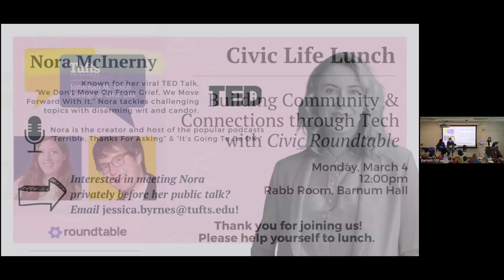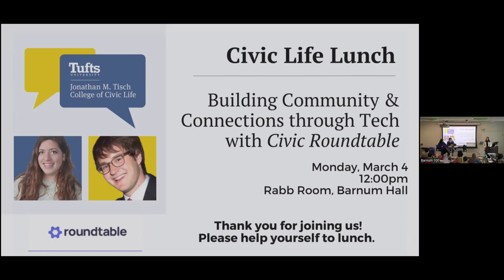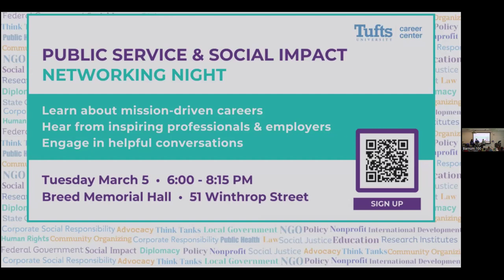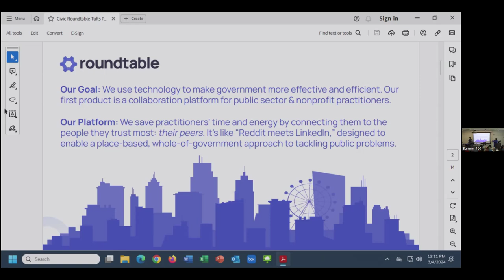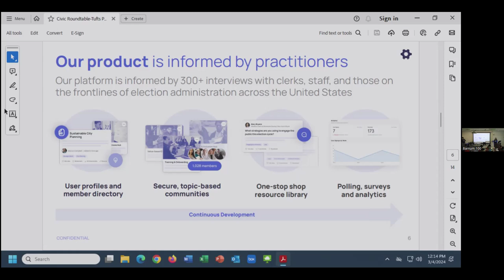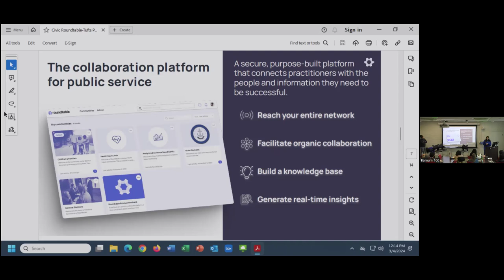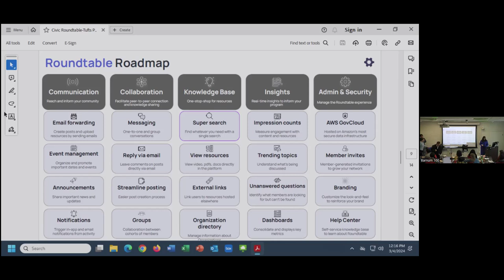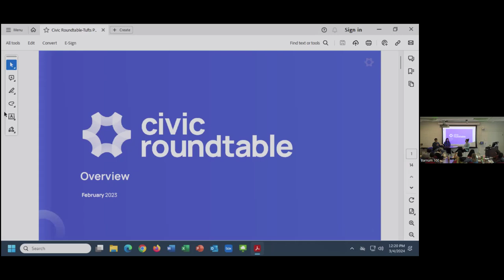Civic Life Lunch - Building Community & Connections through Tech with Civic Roundtable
On March 4, 2024, Tisch College hosted a lunch conversation with Madeleine Smith and Josh Seiden, co-founders of Civic Roundtable, a new collaboration platform designed to connect public servants in real time and make the public sector more efficient. Madeleine Smith and Josh Seiden launched Civic Roundtable with the belief that technology has a critical role to play in facilitating connection and collaboration among public servants and the partners, associations and agencies with which they work. Described as "Reddit meets LinkedIn" in the inaugural 2023 Forbes 30 Under 30 Local Boston list, Civic Roundtable combines a secure space with peer-to-peer communication for users to ask questions, collaborate and share best practices. The platform has onboarded over 5,000 users across Homelessness Prevention, Election Administration, and Economic Development since its launch in 2022. Civic Roundtable recently closed a $5M seed round led by General Catalyst.